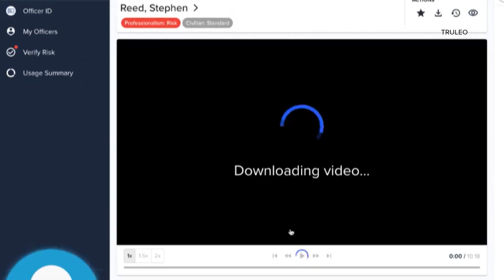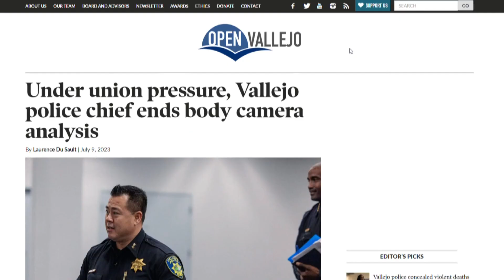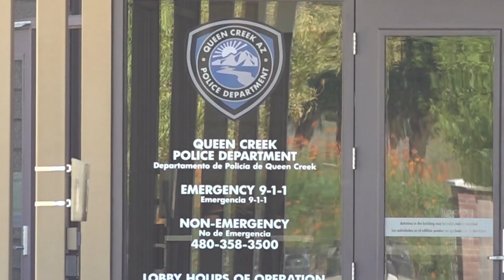Queen Creek PD to use AI to analyze bodycam video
The Queen Creek Police Department will use AI to analyze all of its body camera video via a service that can grade officer's interactions with the public.